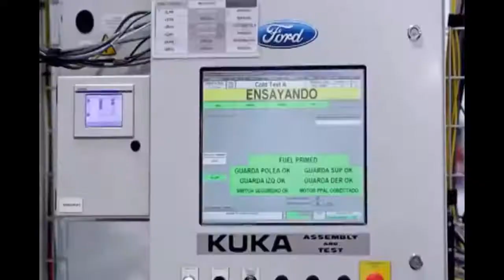FORD RANGER CAR FACTORY |HOW THEY MAKE CARS?